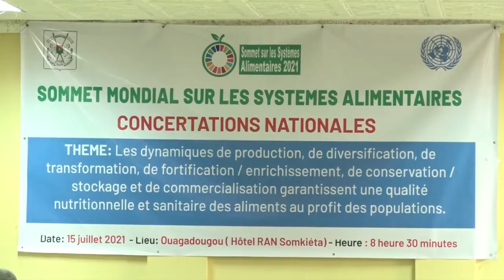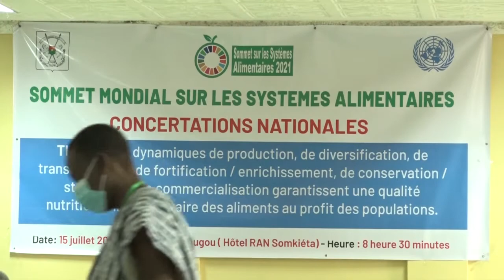JT CONCERTATION NATIONALE